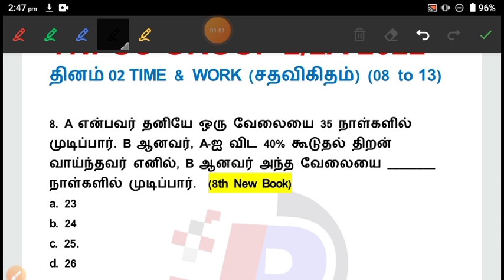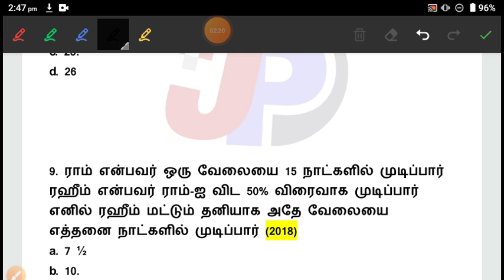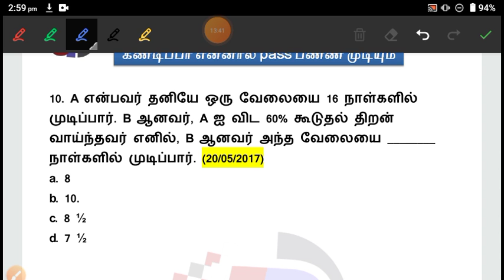2022 Group 2/2A || தினம் 02 TIME & WORK (சதவிகிதம்) (08 to 13)|| மின்னல்வேககணிதம் (8th New Book)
Test 3 பண்டைய இந்தியா தொடக்கம் முதல் சிந்து நாகரிகம் வரை (11th New) =

Test 2 பண்டைய இந்தியா தொடக்கம் முதல் சிந்து நாகரிகம் வரை (11th New) [42 to 91] =